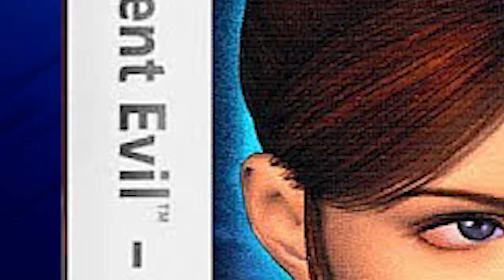PS2 Code Veronica é um jogo marcante! Saiba o porque nesse vídeo análise!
Nesse vídeo vamos Conhecer ou relembrar residentevil codeveronica do

Siga-me nas redes sócias @zviewoficial

O canal zview é focado em jogos de ontem, de hoje e de sempre.
Aqui você encontra noticias, curiosidades, lives, reviews e muito mais.
Gosta do canal? Então, convido a ser membro para aumentar a frequência de vídeos. Clique no link e escolha a opção de seu interesse.